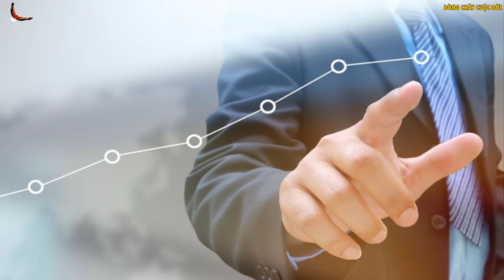Người Khôn ngoan hơn nhau ở 4 Chữ Quan trọng này - DCCĐ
Danh mục
Mọi người và Blog
Giấy phép
Giấy phép chuẩn của YouTube
Danh mục